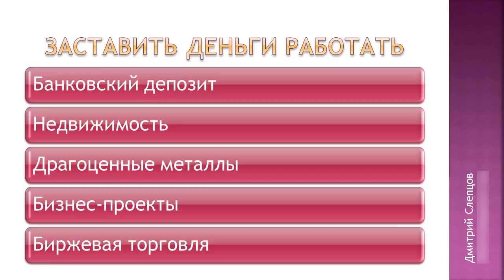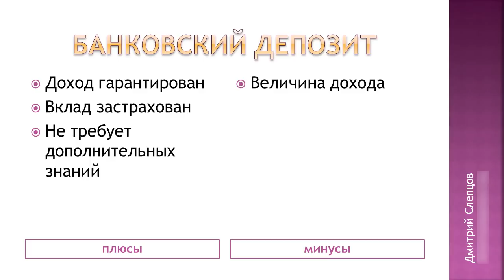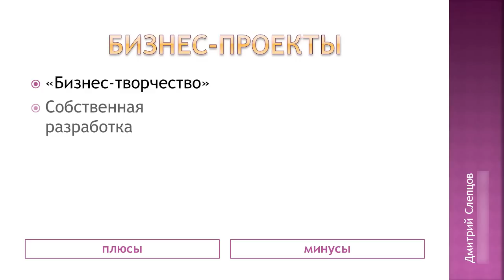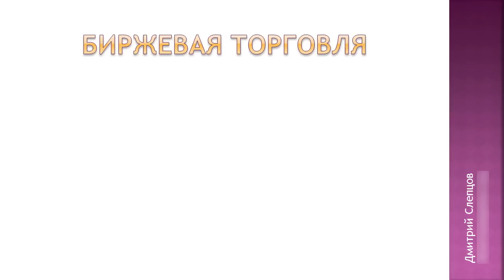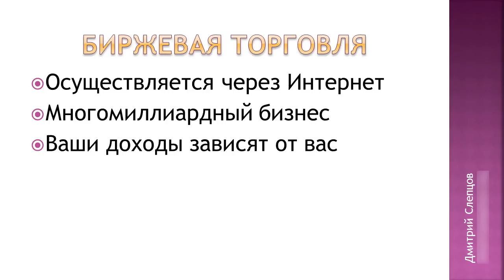Биржевая торговля как метод управления финансами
Система плюс шесть - авторская методика Дмитрия Слепцова по обучению трейдингу с нуля на фондовом рынке (бирже). В этом видео мы поговорим на тему: Биржевая торговля как метод управления финансами.

Контакты:
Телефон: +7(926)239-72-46